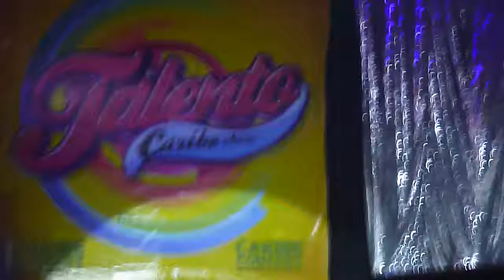nunca voy a olvidarte-stephanie badell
en esta oportunidad stephanie nos canta nunca voy a olvidarte del cantante cristian castro